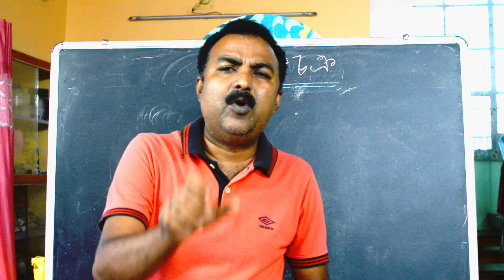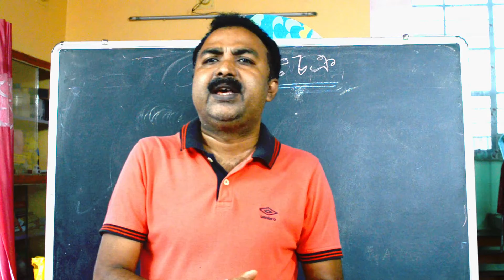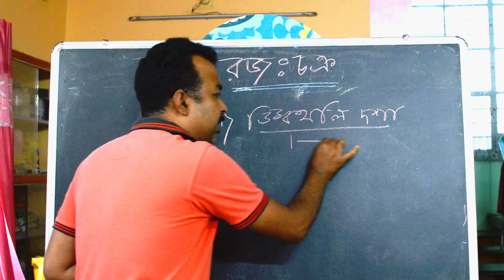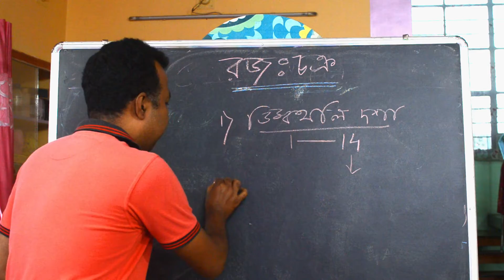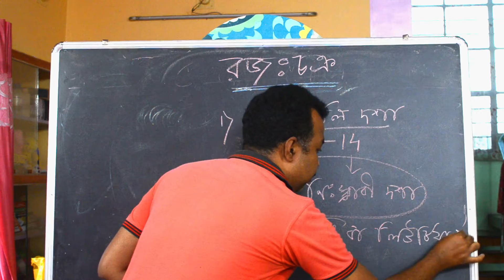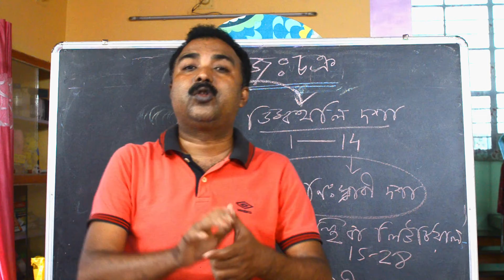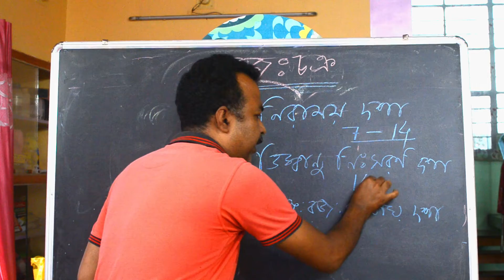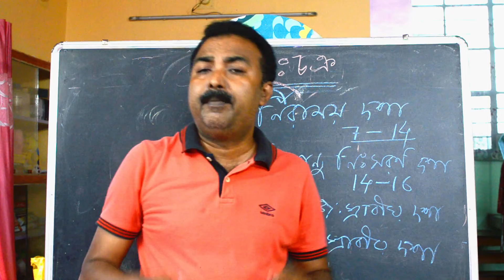রজঃচক্র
Class XII Biological Science fully Bengali version based on WBCHSE Syllabus